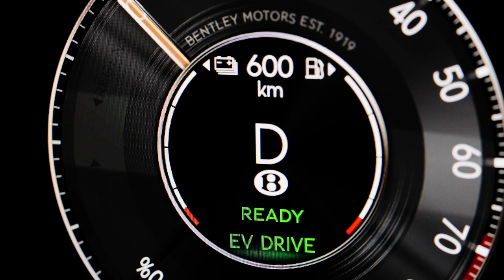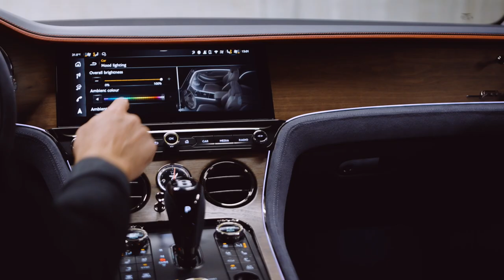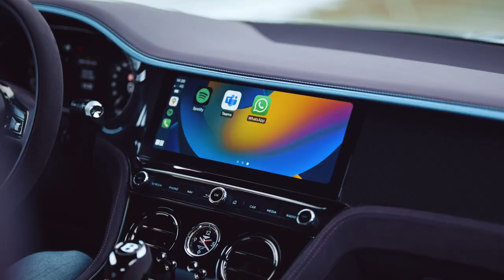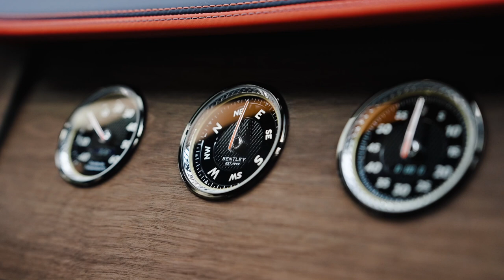2025 Bentley Continental GT Speed - Exhaust Sound Exterior,Interior & Drive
Bentley Motors is proud to reveal the fourth generation Continental GT Speed, following in the 21-year tradition of the Continental GT family by redefining the ultimate blend of supercar performance, handcrafted luxury and everyday usability.

A comprehensive exterior and interior redesign with clean modern detailing follow the new design DNA established by the coachbuilt Bentley Bacalar and Batur. Outstanding performance is brought by an all-new Ultra Performance Hybrid powertrain with 782 PS and 1,000 Nm, from a 4.0-litre V8 working in tandem with a 190 PS electric motor. 0-60 mph in 3.1 seconds is the result, with the benefit of 50 miles (81 km) of usable electric-only range (on the EU drive cycle) and a total range of 534 miles (859 km) – creating an everyday supercar.

The performance of the powertrain is matched by a new chassis system, with new two-chamber air springs paired with new dual-valve dampers, along with Bentley Dynamic Ride (48V active anti-roll control), eLSD and torque vectoring. Incredible body control and the best Continental GT ride comfort to date are the results, supported by a 49:51, rear-biased weight distribution for the first time in the car’s history.

Under the skin, a suite of modern innovative technology delivers class-leading capability so that every journey is a seamless experience in terms of driver assistance, infotainment systems and connected car services.

The new exterior continues the design revolution for Bentley’s future journey, with the biggest revision to the face of the Continental GT in two decades, and the first mainstream Bentley with single headlamps since the 1950s.

World-leading Bentley interior cabin design, materials, quality, and craftsmanship continue with the introduction of further wellness seat technology, new air ionisation, three-dimensional leather textures, new modern quilting, and technical finishes such as new dark chrome.

​​​​​​​A completely new 400-volt electrical architecture enables the most advanced suite of powertrain technology to be offered by a luxury automotive brand today, delivering emissions of 29 g/km of CO2 and an electric range of 50 miles / 81 km on the WLTP drive cycle.

Source: Bentley